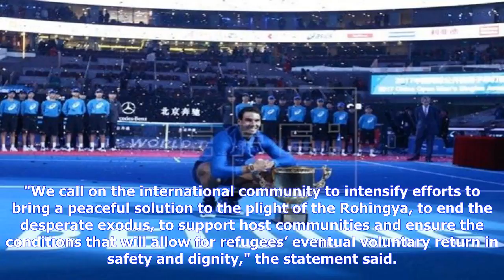Un calls for global solidarity ahead of pledging conference on rohingya refugee crisis